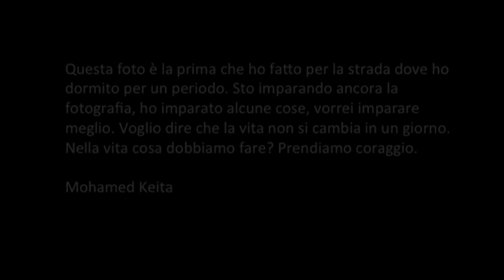La traversata del deserto | Mohamed Keita | TEDxBari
Mohamed Keita racconta al pubblico di TEDxBari la sua incredibile storia. Una storia di resilienza che ha portato il giovane Mohamed a diventare un fotografo affermato.

Mohamed Keita è un fotografo freelance. Nato in Costa d’Avorio, all’età di 14 anni è partito dal suo Paese per sfuggire alla fame e alla guerra civile. Dopo una lunghissima traversata nel deserto africano, durata circa tre anni, il primo marzo del 2010 è arrivato a Roma. Quando ancora non aveva una casa ed era costretto a dormire alla Stazione Termini, ha iniziato a fotografare con una piccola macchina fotografica usa e getta. Oggi è un fotografo affermato.